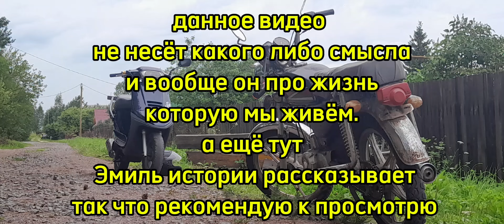едущий в колпино или как Эмиль над Олегом угорал